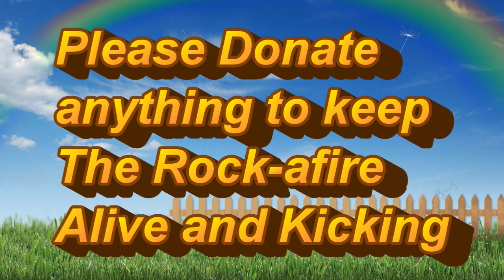Homely for XMAS Sampler ** Rock-afire Explosion ** Showbiz Pizza**FNAF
This is a sampler compilation of The Rock-afire Explosion's Homely For Christmas album.  I am giving away a FREE digital download of the whole music album to all Rock-afire kids across the world who will make any size donation to Keep The Rock-afire Alive.  Have a very Merry Christmas!